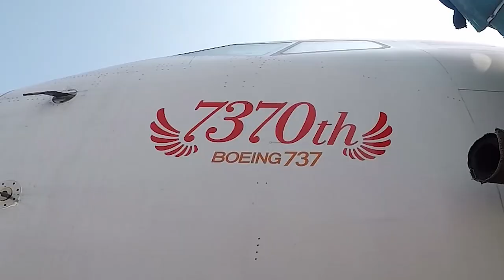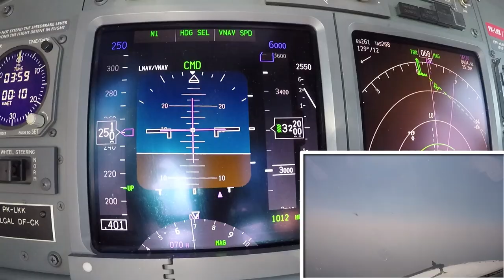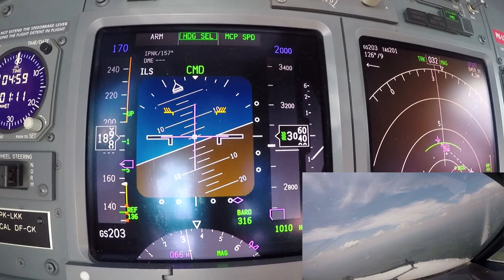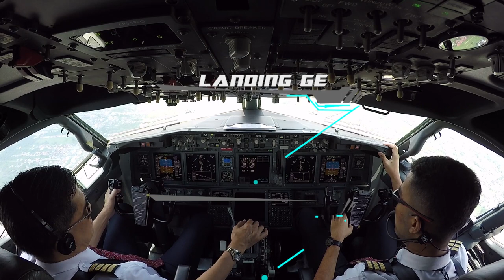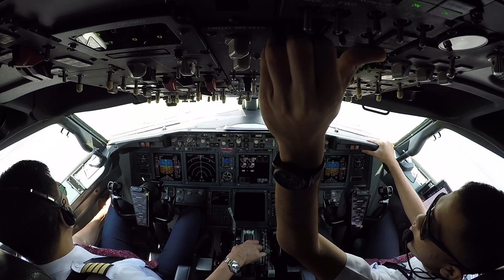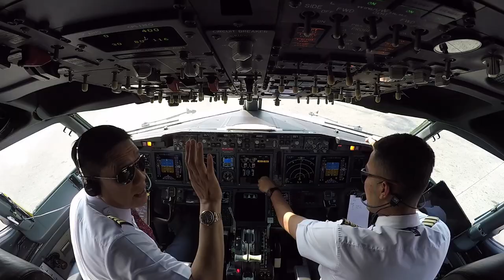Cockpit View - BRIEFING FLIGHT ATTENDANT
Recorded with : GOPRO HERO 5 & GOPRO HERO 6